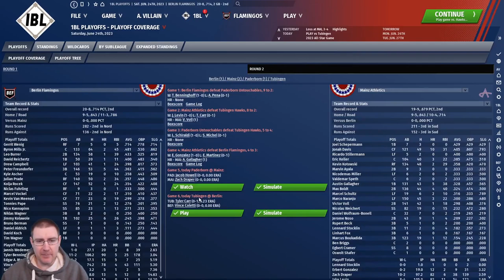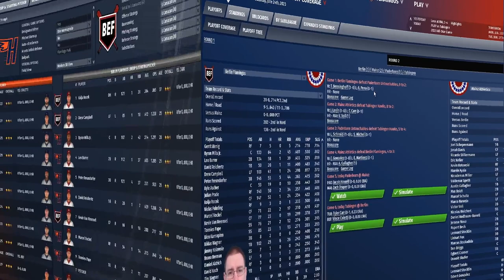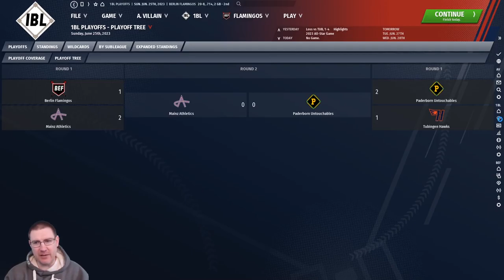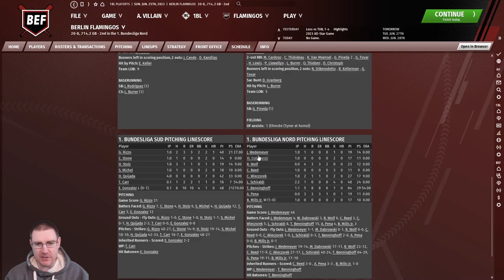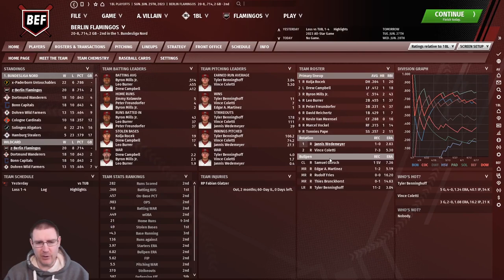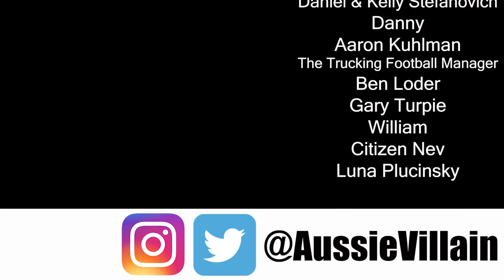OOTP21: THE DECIDING GAME! - Berlin Flamingos Ep17: Out of the Park Baseball 21 Let's Play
Welcome to my Out of the Park Baseball 21 Baseball Journeyman Let’s Play, where we travel the world of international baseball looking for glory on OOTP 21. We’re currently at the Berlin Flamingos in the German Bundesliga. In this episode, we face the Tubingen Hawks in the final game of the postseason with Vince Coletti on the mound!